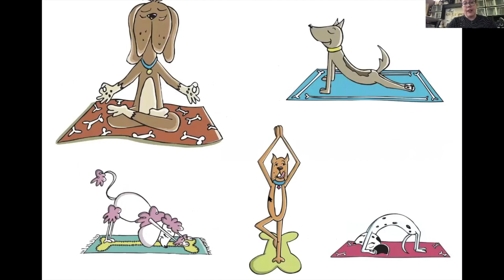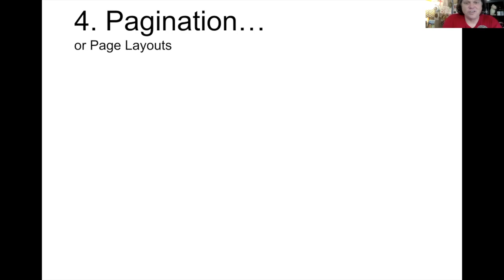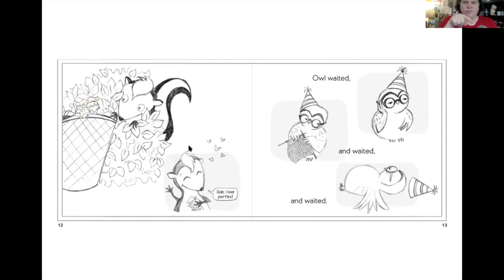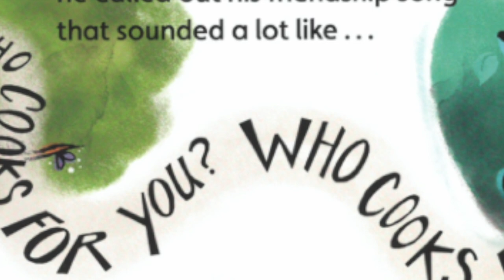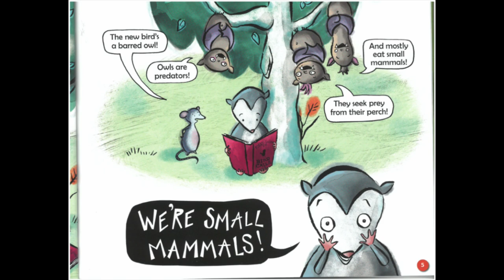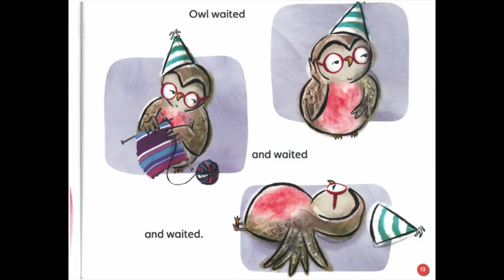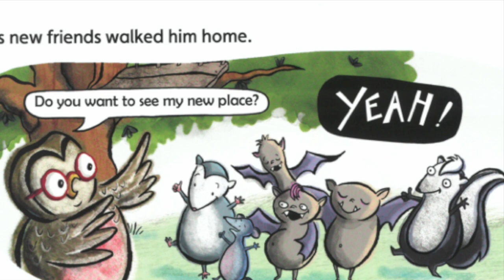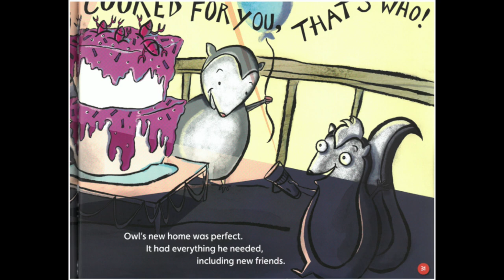Brain Break 30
lrnchat (social media and education)
blendchat (blended learning)
ntchat (for new teachers)
gbl (game-based learning, from serious games and simulations to video games andmore)
edtech (education technology)